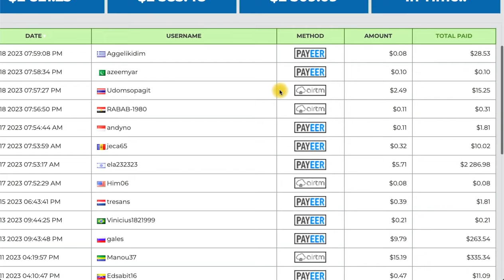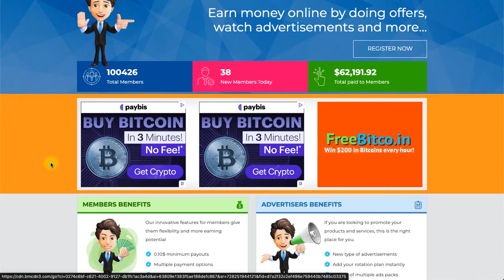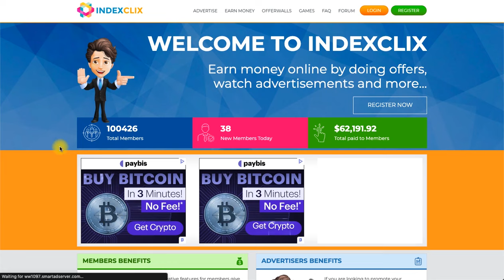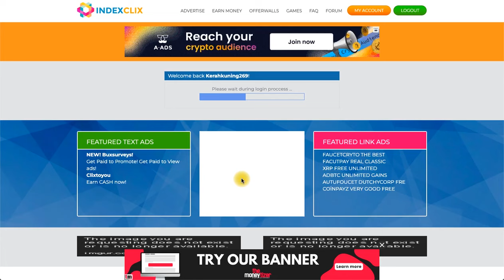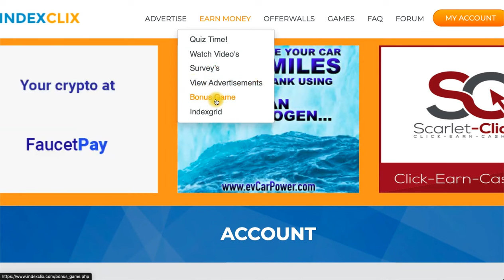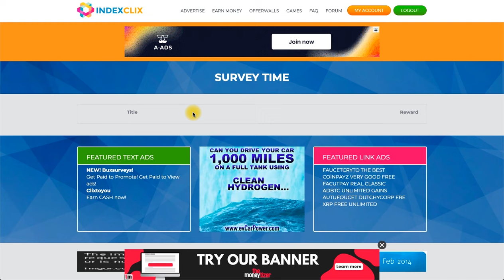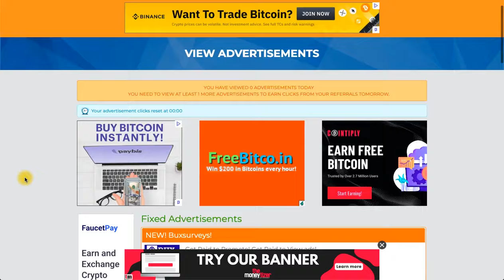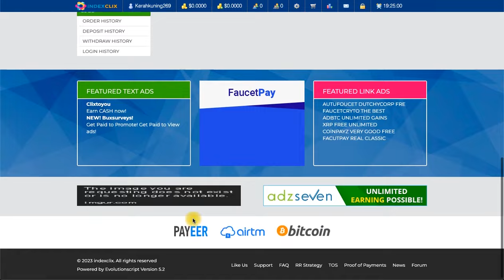PANEN DOLLAR TANPA SKILL dari KERJA ONLINE - Cara Dapat Uang Dari Internet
PANEN DOLLAR TANPA SKILL dari KERJA ONLINE - Cara Dapat Uang Dari Internet. UPLOAD 1 FOTO DIHARGAI RP 45 RIBU - Cara Dapat Uang Dari Internet